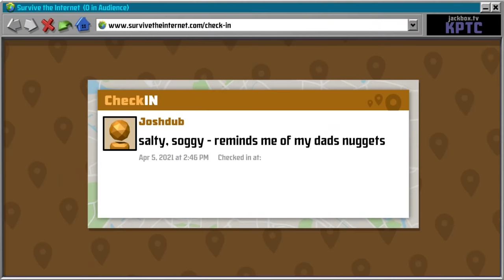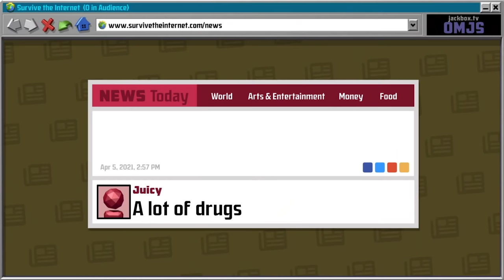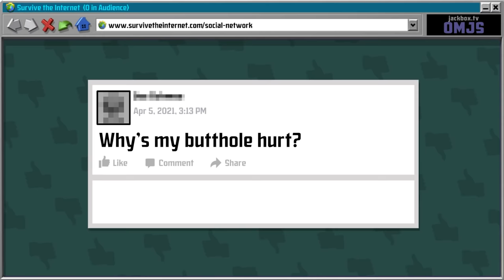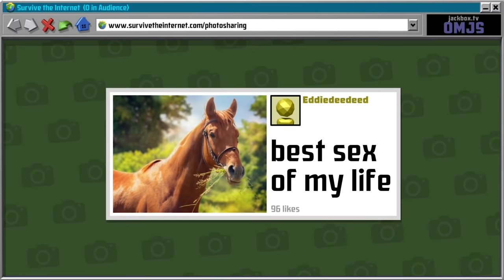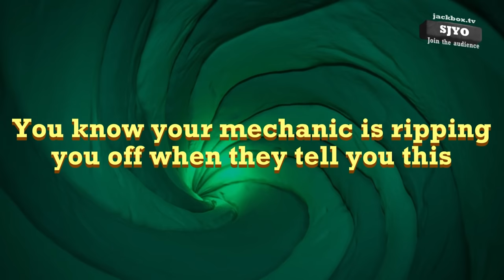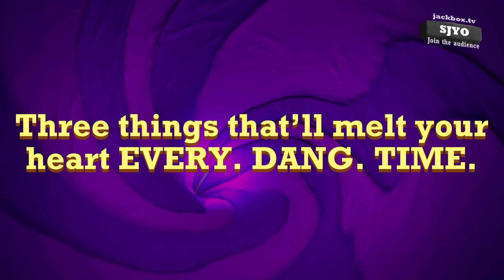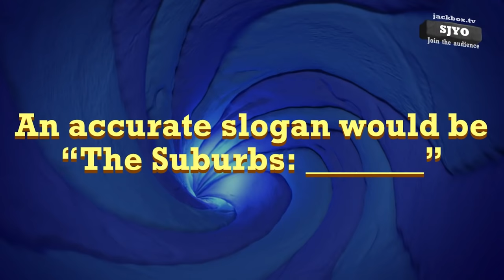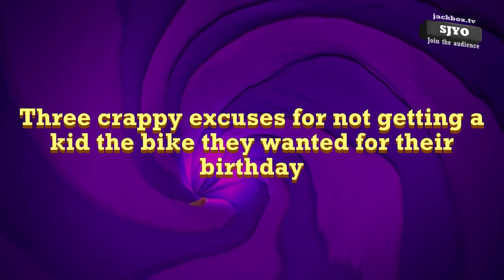the boys most offensive video ever